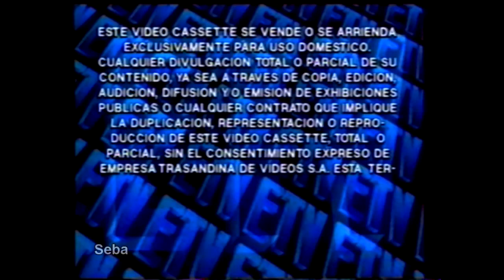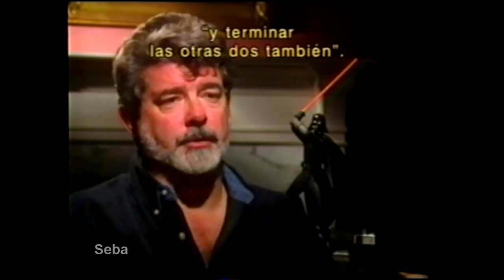Intro VHS_ Star Wars - El Imperio Contraataca (Empresa Trasandina de Videos ETV S.A. - 1997)